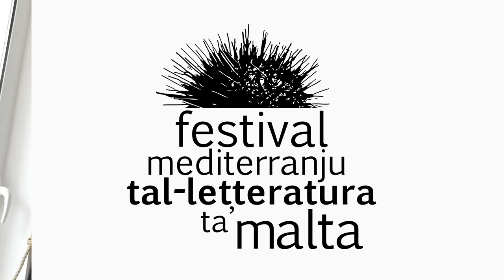(Inizjamed) Readings by Leanne Ellul, John Portelli, Miriam Calleja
Readings by Leanne Ellul, John Portelli and Miriam Calleja for the Festivalof Hope (April 2020)

Contribution of Inizjamed, organiser of the Malta Mediterranean Literature Festival.

The Malta Mediterranean Literature Festival is an established annual international literary festival organized by the voluntary cultural organization Inizjamed in collaboration with the European network Literature Across Frontiers and other national and international partners including Arts Council Malta, Heritage Malta, and the Creative Europe programme of the European Union. The first edition was held in 2006. The weeklong Malta LAF Literary Translation Workshop is an integral part of the Festival.

The Festival brings together active writers and literary translators from Malta, the Mediterranean and beyond, to showcase contemporary writing and thinking, promote interaction across languages, geographies and artistic genres, and to discuss some of the major issues of our time.

By fostering collaboration within specific programmes and across artistic genres through an annual literary festival, a literary translation workshop and other pre-festival events, the Festival Mediterranju tal-Letteratura ta’ Malta aims to consolidate the place of Maltese literature in its simultaneously global and Mediterranean context.